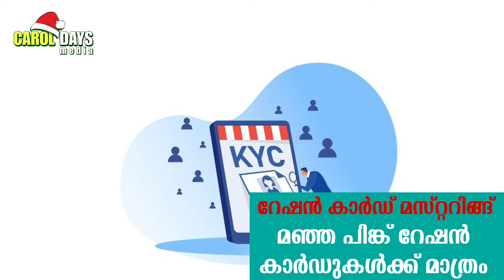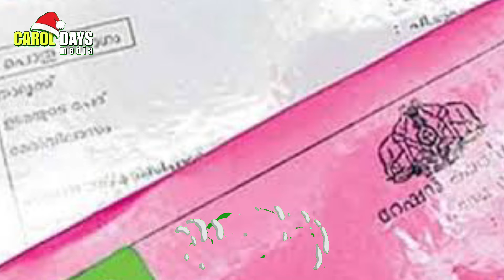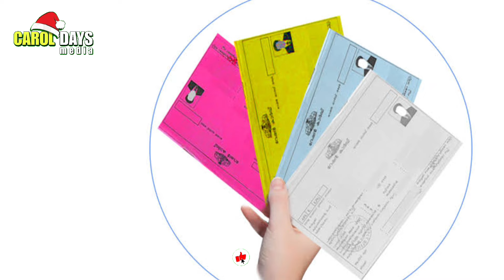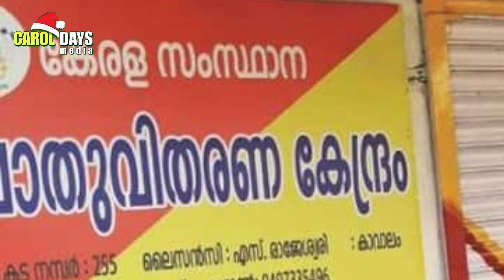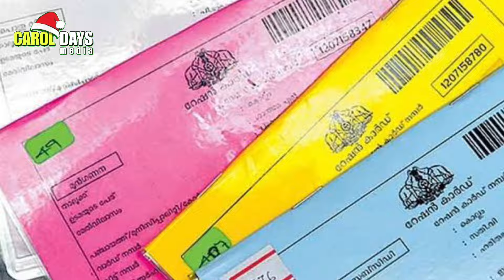റേഷൻ കാർഡുടമകൾക്ക് 3 അറിയിപ്പുകൾ | മാർച്ച് 4 മുതൽ അറിഞ്ഞിരിക്കേണ്ടത് | Kerala Ration Shop News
Kerala ration card mustering

Ration card ekyc updating

Kerala ration card latest updates

Kerala Ration update

Kerala ration march month distribution details

There is no political, social or religious discrimination in the videos published by Carol Days Media through this channel.  Government schemes are subject to change at any time.  So try to watch the new video updates that we publish.  These video comments are personal.  Before investing, study yourself thoroughly and seek the help of a financial advisor if necessary.  The risk is yours alone.

CAROL DAYS MEDIA